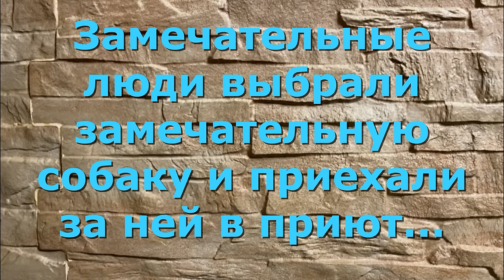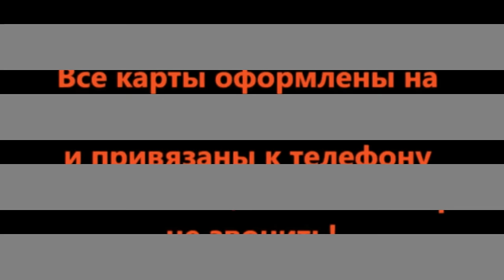Приехали за одной, уехали с двумя собачками. They left with two dogs.